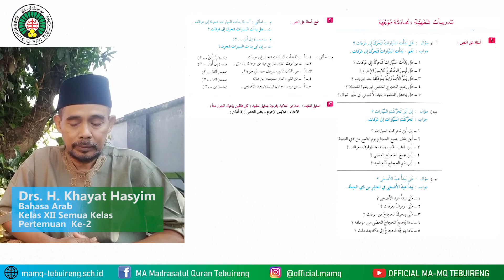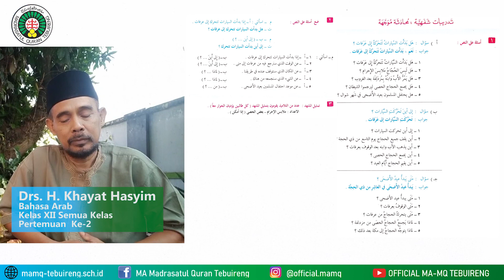#2 BAHASA ARAB XII Semua Kelas